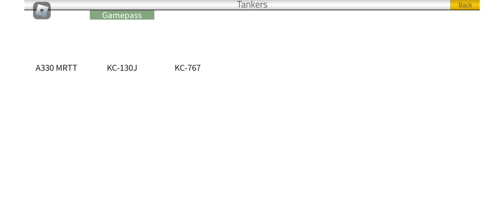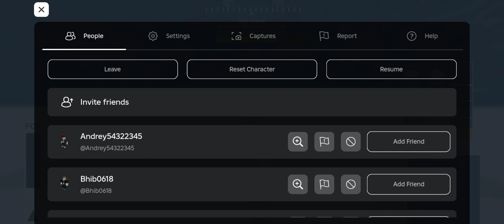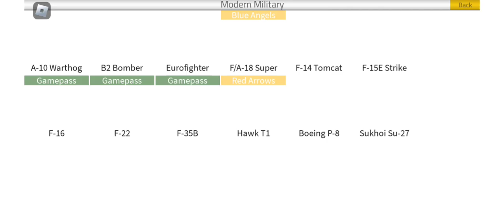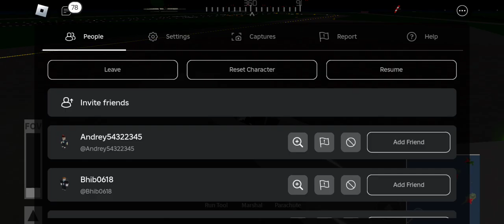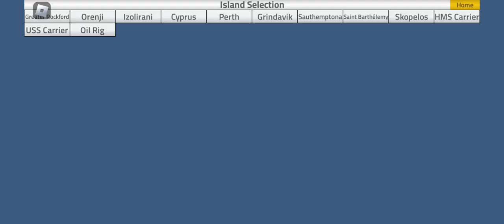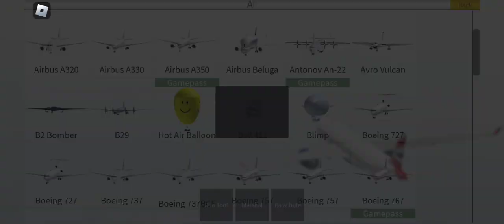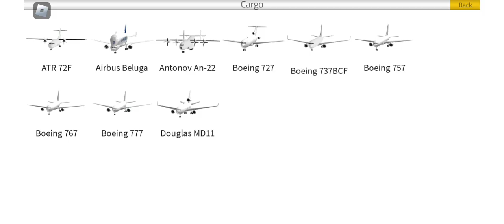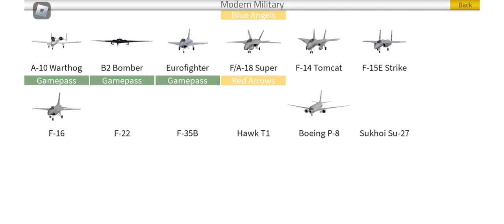PTFS but I play it